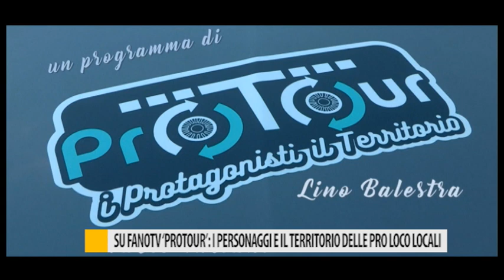Su FanoTV "Protour": i personaggi e il territorio delle pro loco locali